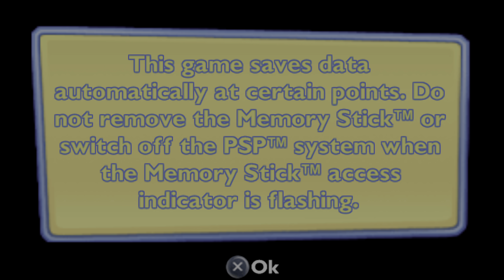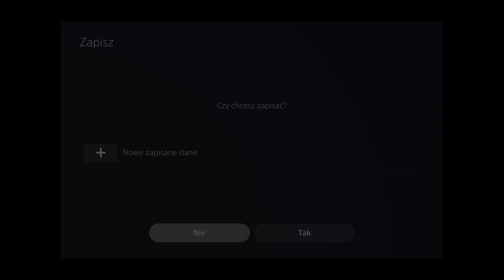Pierwsza Godzina z Toy Story 3 PS5 4K HDR